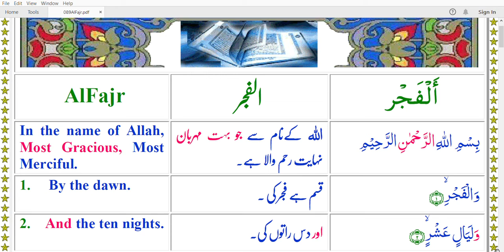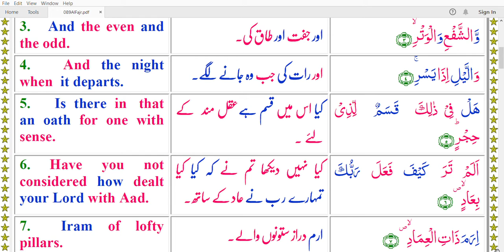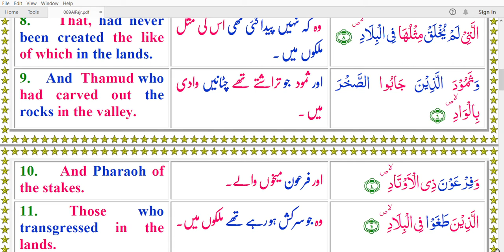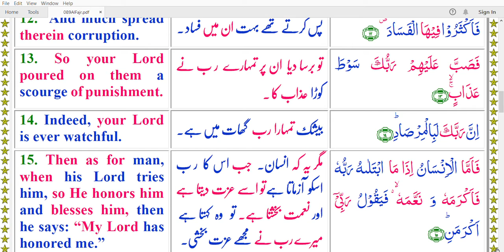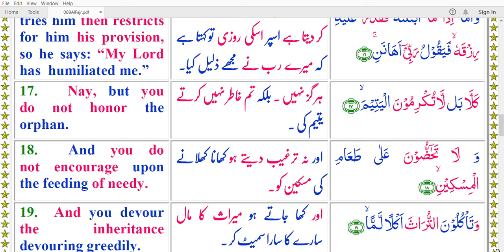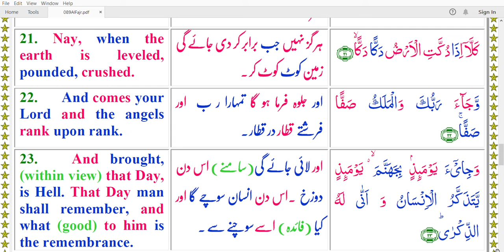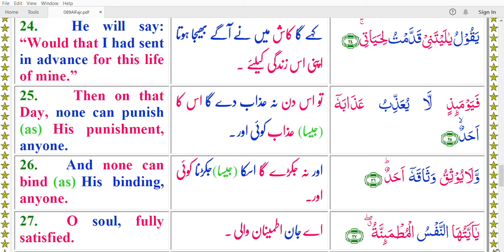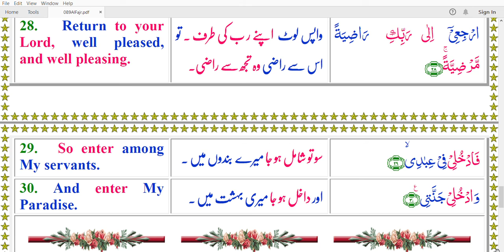Quran 089 AlFajr Color Arabic English Urdu Basit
Hafiz Khan
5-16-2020